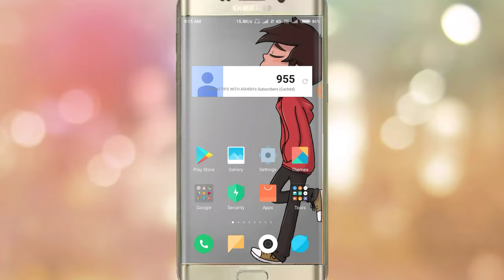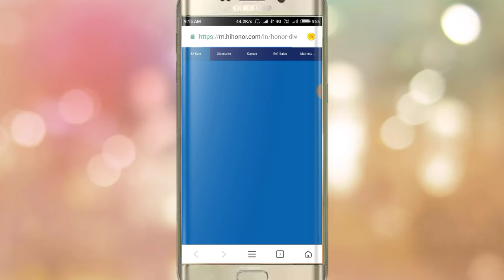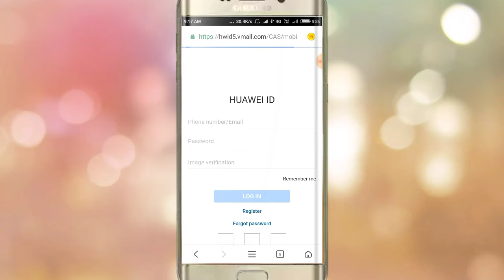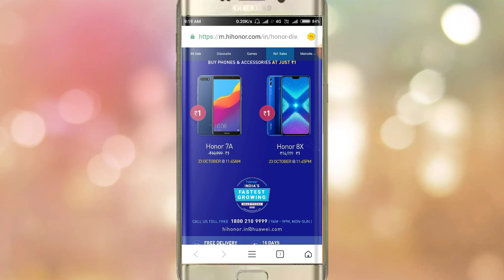Honor Diwali Dhamaka 1 Rs Honor 8x phone buy now